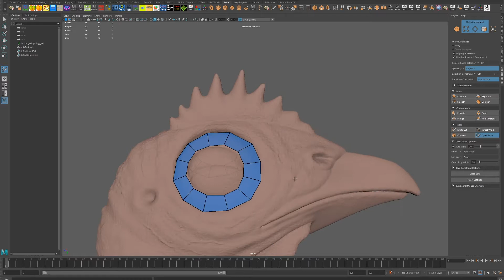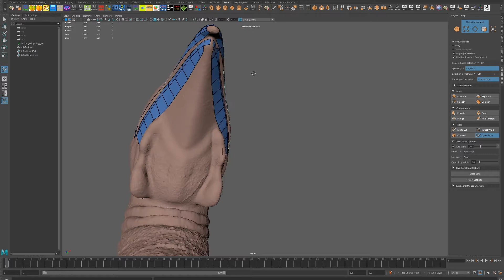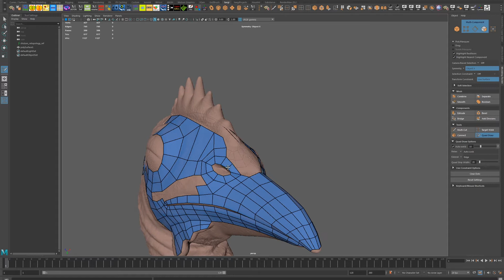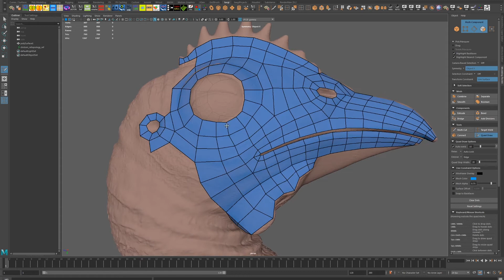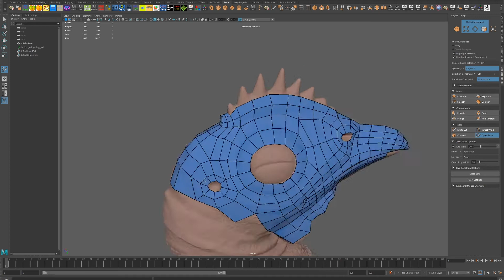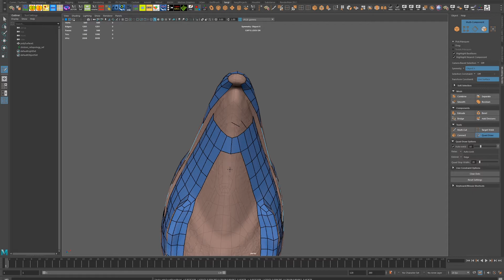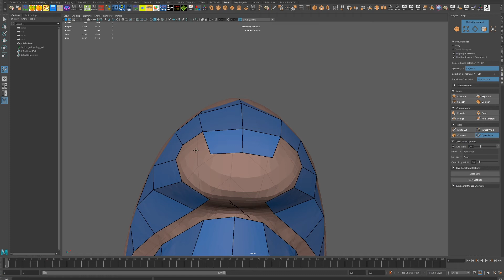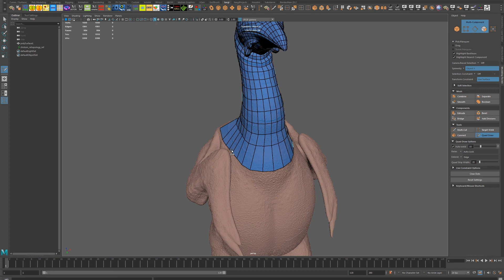[Retopology] Quad Draw 3D Chicken in Maya #1. 닭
This is a time-lapse video to show the retopology workflow in Maya.